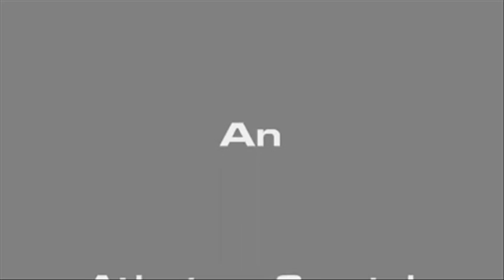UNKLE - Ever Rest (2010)